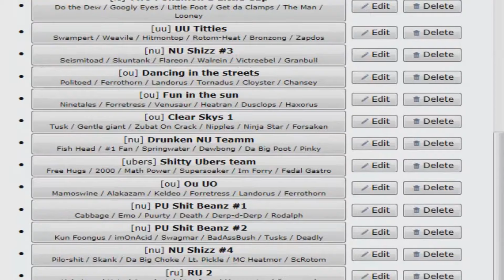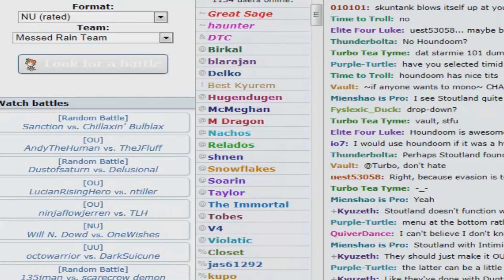Pokemon Showdown Live Narration #3 (NU) Random Rain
This is a Random Rain team that i made a wile back and totaly forgot about so i figued why not try it out =)